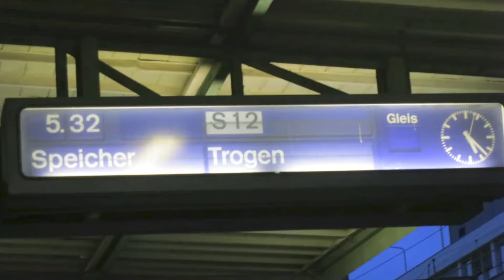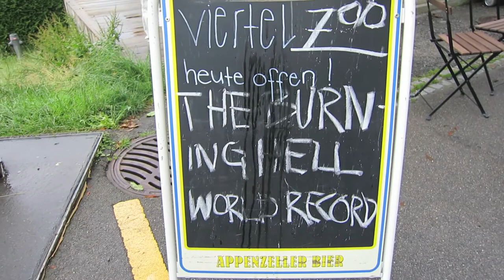The Burning Hell World Record Tour Comes to Trogen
Between 7p.m. on 6 July and 6:43p.m. on 7 July 2012, The Burning Hell played ten half-hour concerts in ten countries, setting a world record for the most countries played in 24 hours (though you won't find it in the Guinness book, since apparently their rules involve commercial flights and minimum 300-capacity venues.)

The sixth concert was at Viertel in Trogen, Switzerland. The concert was scheduled for 7a.m, but they were ahead of schedule and arrived in time to start it at 6:30. Much of the audience had been up all night in St. Gallen and took the first train to Trogen in the morning, just in time to set everything up for them, including sparklers and 'The Burning Melon'. This video shows some of the setup, the band's arrival (1:26 in the video), the entire concert up to the band driving away, and a short clip of us having breakfast afterwards. The band will be making a proper documentary of the entire tour; this is just my amateur, pretty much uncut recording of the one concert I went to. I think a concert like this is best viewed in its entirety. I forgot to stabilise the video, but for most of the actual concert my tripod holds the camera still.

The music played during the setup is part of another Burning Hell song, 'Early Bird'. During the concert (which starts at 5:36 in the video), they played:

A new song (starts at 5:50)
Slip Away (starts at 10:58)
Nostalgia (starts at 14:50)
Grave Situation Pt. 1 (starts at 19:07)
It Happens in Florida (starts at 22:05)
I Love the Things that People Make (25:53)
Pirates (28:58)
My Name is Mathias (31:43)

These songs (apart from the first one, which I guess is on the record they just made before breaking this one) are on the albums Flux Capacitor, Happy Birthday and Tick Tock, which are all available

The Burning Hell (at least as they are on this tour) are:

Jake Nicoll on bongos
Nick Ferrio on bass
Ariel Sharratt on clarinet
Darren Browne on mandolin
Mathias Kom on ukulele and lead vocals

The other countries on the tour were Germany, The Netherlands, Belgium, Luxembourg, France, Liechtenstein, Austria, Italy and Slovenia. They finished in Slovenia with 17 minutes to spare.